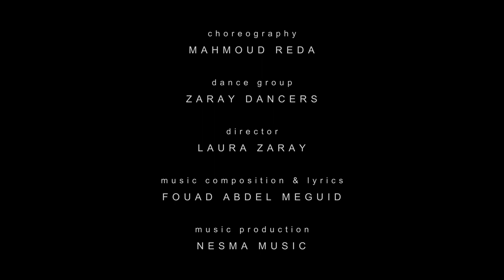Garib Al Dar by Zaray Dancers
Zaray Dancers presenting the unique Muwassahat style choreography of Mahmoud Reda (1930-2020)
Choreography Mahmoud Reda
Music Production Nesma Music (orig. Fouad Abdel Meguid)
Costumes Inese Sture (orig. design Farida Fahmy)
Dancers on video
~ Jasmine, Helena, Katariina, Pia, Jorunn, Sanna, Sanna, Saana & Laura ~
FB Zaray Dancers